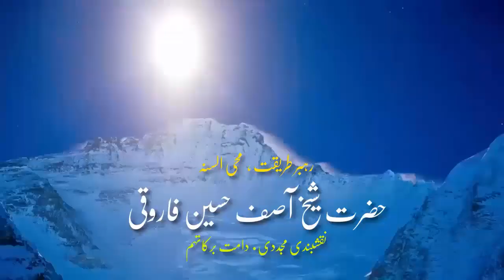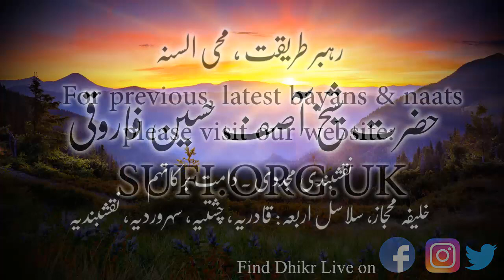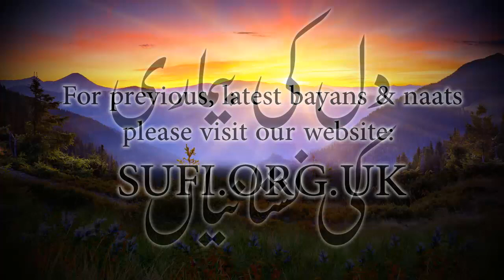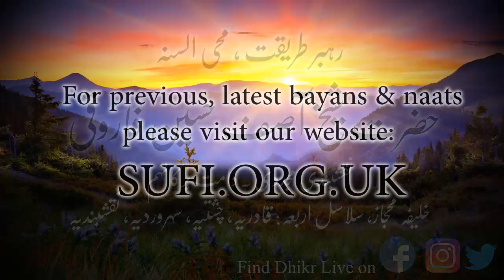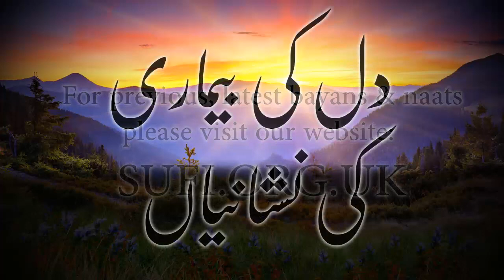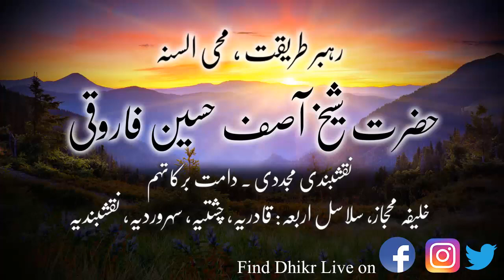بیان دل کی بیماری کی نشانیاں - حضرت شیخ آصف حسین فاروقی نقشبندی یوکے